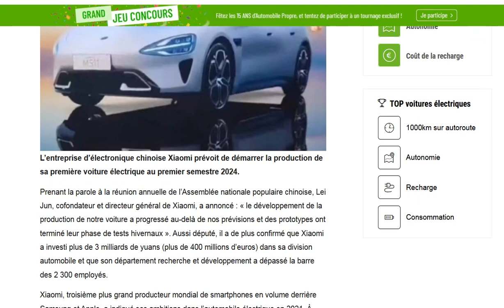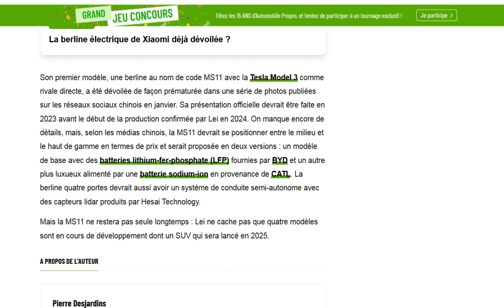Xiaomi annonce le début de production de sa 1ere voiture électrique dans environ 1 an !